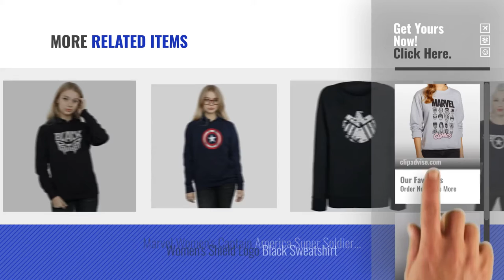Top 10 Marvel Sweatshirts [2018]: Marvel Women's Multi Head Sweatshirt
New! 2019 Black Friday / Cyber Monday Hoodies Deals and Updates.

Black Friday / Cyber Monday Marvel Damen Sweatshirt Multi Head by Marvel

Black Friday / Cyber Monday Marvel Women's Captain America Distressed Shield Hoodie by Marvel

Black Friday / Cyber Monday Absolute Cult Marvel Women's Black Panther Worded Emblem Hoodie by Absolute Cult

Black Friday / Cyber Monday Marvel Women's Deadpool Clean Logo Sweatshirt by Marvel

Black Friday / Cyber Monday Absolute Cult Marvel Women's Black Panther Profile Sweatshirt by Absolute Cult

Black Friday / Cyber Monday Marvel Women's Thor Ragnarok Hulk Split Face Sweatshirt by Marvel

Black Friday / Cyber Monday Marvel Women's Black Panther Eyes Hoodie by Marvel